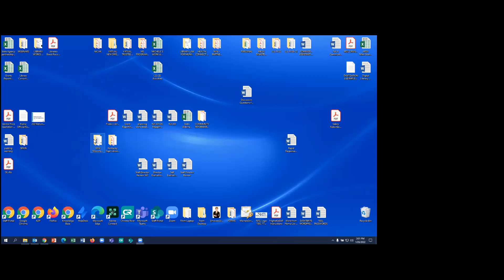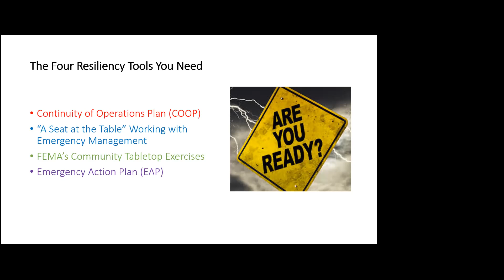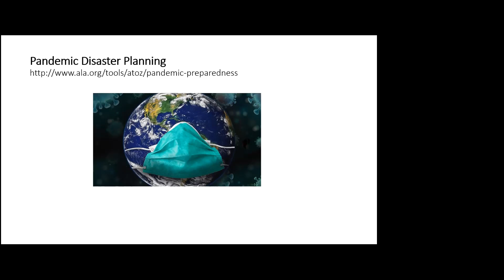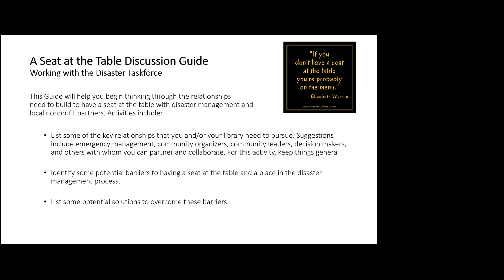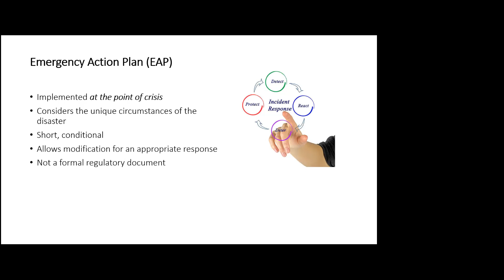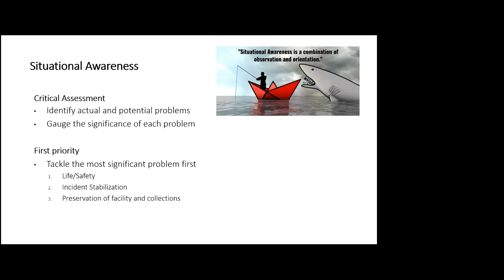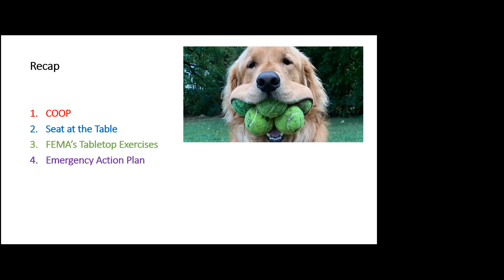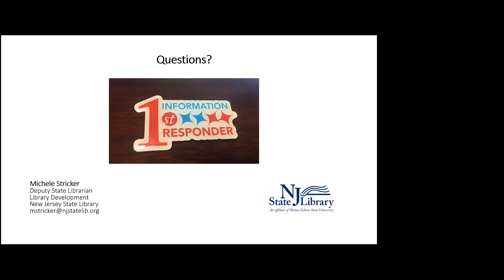Tools in Disaster Planning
Helping a community return to normalcy as quickly as possible after a disaster requires planning and adaptability to the crisis at hand. This presentation will introduce you to disaster response and recovery tools adopted from Emergency Management that are designed to help libraries rebound from disasters quickly, and restore library services more rapidly than ever.

Participants Will:
- Ascertain the concept of situational awareness.
- Create disaster tools and templates that should be completed before a disaster
- Learn how to develop The Incident Action Plan